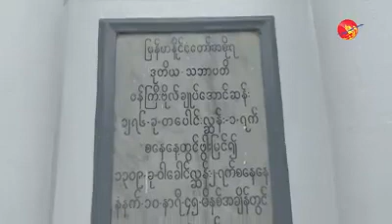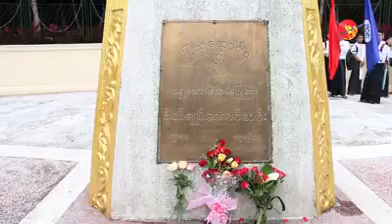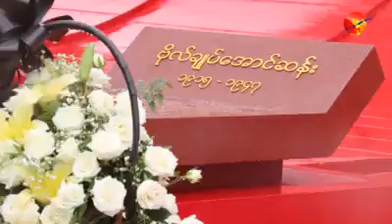Secretariat Yangon - Irrawaddy - People Salute - 19 July